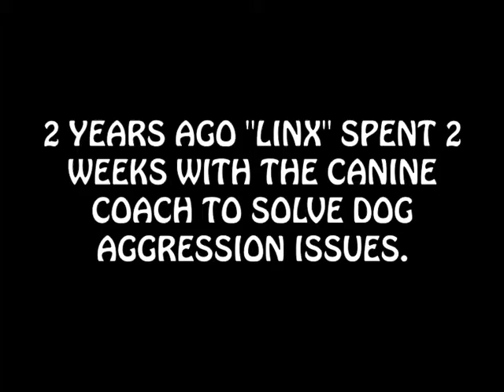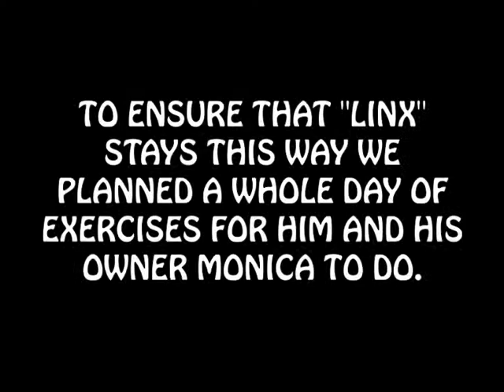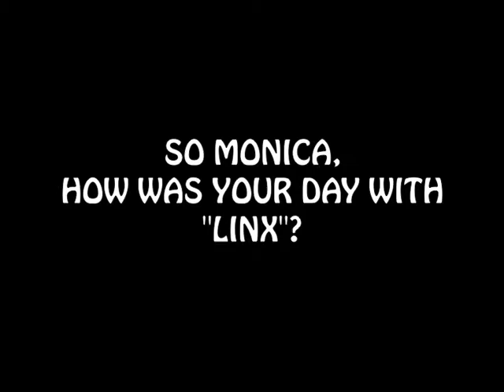Linx Part 2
This is a 6 year old German Shepard we saw almost 2 years ago. He came to us with severe dog aggression. Back then we were able to solve those problems. After time the problems resurfaced and Linx came back for another 2 weeks. This is a video of him actually interacting with other dogs and Linx's mom Monica spending a day with us. Music is performed by Candlebox.